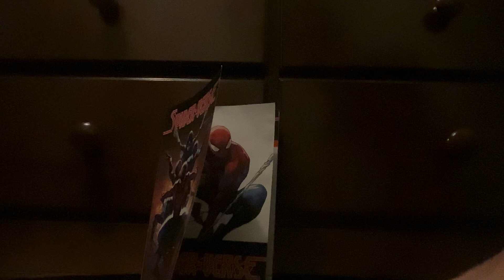2014 Spider-Verse Comic